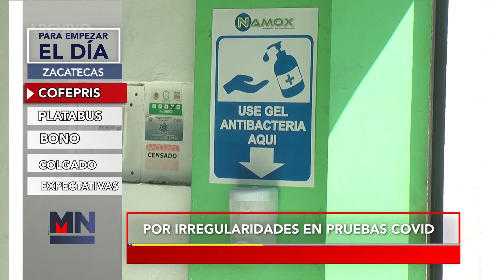Para empezar el día sábado 19 de junio de 2021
Buenos días, sábado 19 de junio de 2021 y esta es la mejor información para empezar el día con Meganoticias Zacatecas.